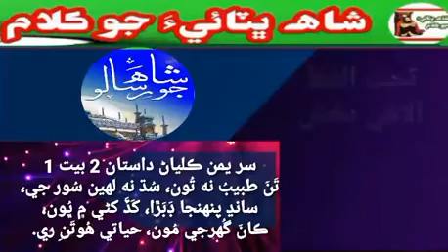9- تحت الفظ يمن ڪلياڻ 2-1